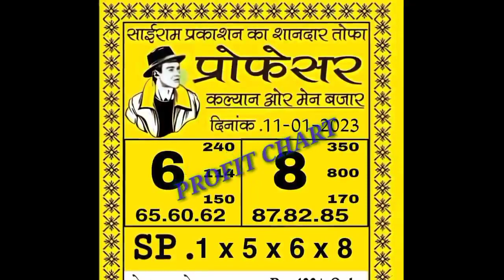11/01/2023 PROFESSOR SPECIAL CHART KALYAN TO MAIN BAZAR CHART